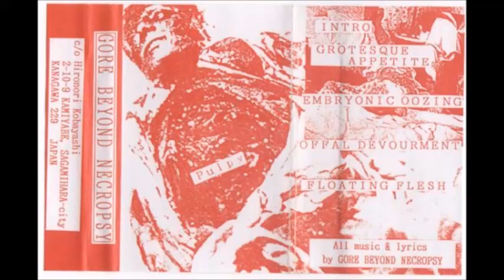Gore Beyond Necropsy - I Recommend You...Amputation - (1992) - [Full Demo]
Band : Gore Beyond Necorpsy
Country : Japan
Demo : I Recommend You...Amputation
Genre : Grindcore

Tracklist :

01 - Intro 02:54
02 - Grotesque Appetite 04:06
03 - Embryonic Oozing 01:06
04 - Offal Devourment 03:41
05 - Floating Flesh 01:26